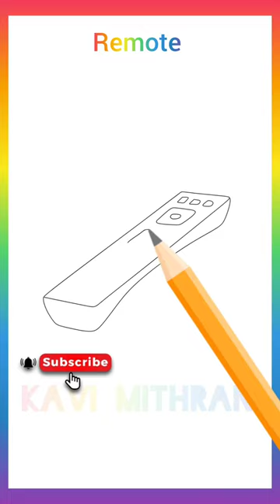How to draw tv remote beginners art 3d drawing kids drawing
Art drawing 🐦🕊️🐦